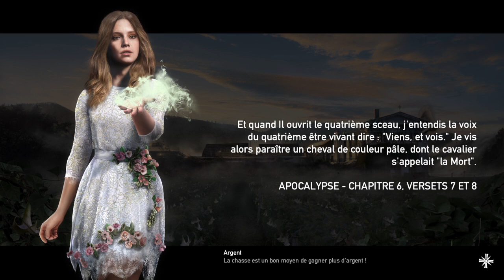FAR CRY 5 #4 | ACTE DE FOI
Le jeu se déroule à notre époque à Hope County, un comté fictif du Montana, aux États-Unis.
Hope County abrite un culte fanatique appelé « Projet d'Eden's Gate », dirigé par le prophète Joseph Seed et les membres de sa famille, qui prêchent et prédisent la fin du monde. On incarne un shérif junior qui se donne pour objectif de former une résistance permettant de lutter contre la secte de Seed tout en libérant ses coéquipiers pris en otage par chaque membre de la famille de Seed.

En ce qui concerne le rythme de diffusion, je vous donne rendez-vous tous les Lundis et Jeudis pour suivre cette nouvelle aventure.

Mes consoles

Si tu veux m'ajouter sur ces consoles mes ID sont :
- PSN ( PS3 et PS4 ) : MEGAFANTA
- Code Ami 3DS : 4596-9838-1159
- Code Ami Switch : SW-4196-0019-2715